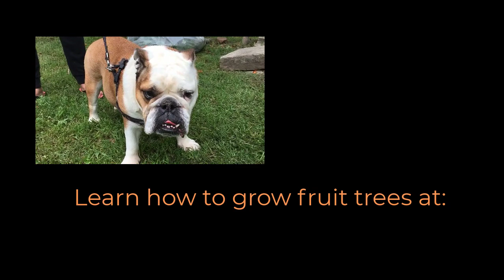What to do with windfall apples?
It's important to remove fallen apples from the ground around the tree, according to Susan Poizner of OrchardPeople.com. Removing the fruit will help prevent recurrent insect infestations and fallen fruit can also attract unwanted wildlife and insect pests. So either get out a rake and clean up around your tree. or get a canine friend like Stella the bulldog to help you.

For more videos, eBooks and podcasts about fruit tree care,

For in depth fruit tree care and maintenance training, sign up for one of orchardpeople.com's online courses to learn specialist fruit tree pruning, pest and disease management, young tree care and more.

For monthly fruit tree care content updates sign up for our free monthly newsletter:

Orchard People has made fruit tree care easier for thousands of home growers, gardeners and arborists in North America and beyond since 2013.